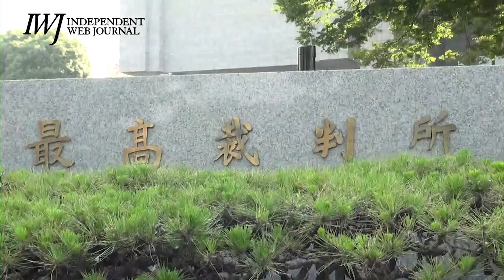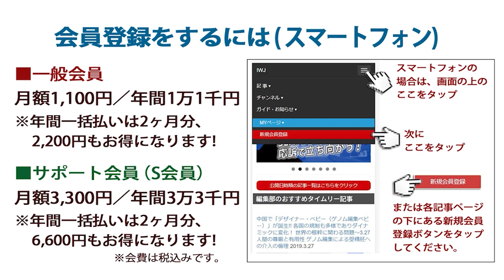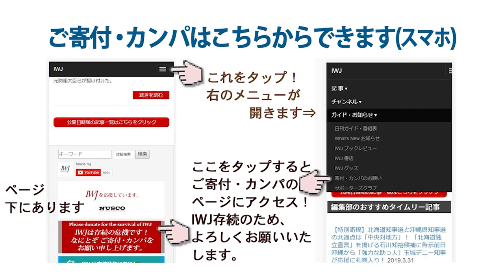2022.6.17 【ハイライト】原発事故損害賠償4訴訟（千葉・群馬・生業・愛媛）最高裁判決後の記者会見、第一声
[場所] 最高裁正門前～衆議院第2議員会館
福島原告団長・中島孝氏「生きる苦難を一身に背負ってしまった人たちに、これでもか、というくらい無責任な判決！」～6.17 原発事故損害賠償4訴訟（千葉・群馬・生業・愛媛）最高裁判決後の第一声、記者会見 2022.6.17